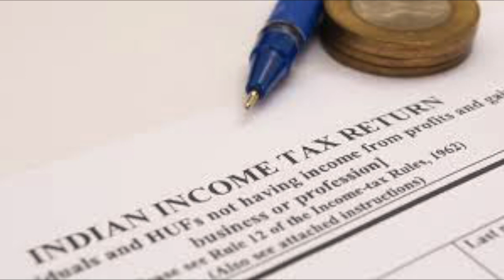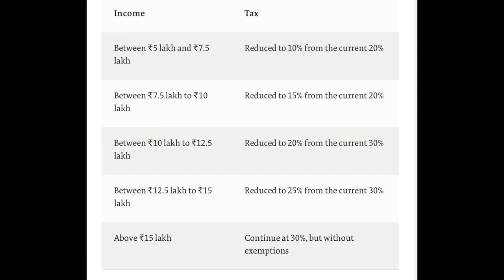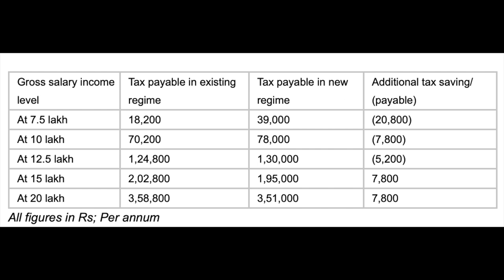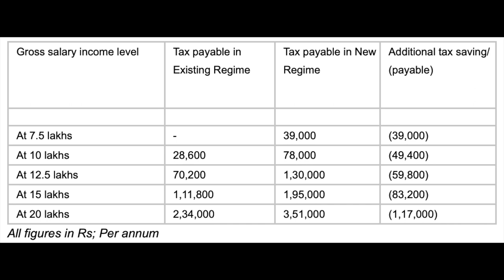MOST CONFUSING BUDGET FOR TAX PAYERS | TAMIL | NIVI (2020)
India's finance minister announced the budget for the year 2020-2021 on 1st February. The new budget has left tax payers confusing. The government has announced new tax regime. Watch the video to know more.